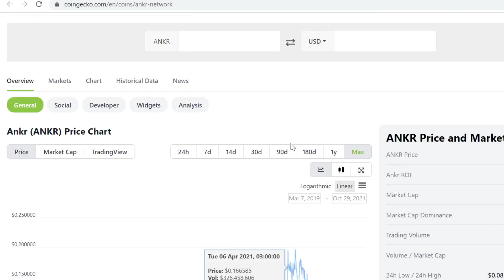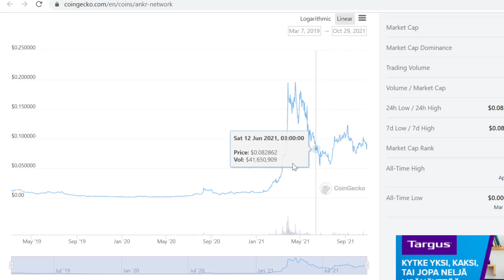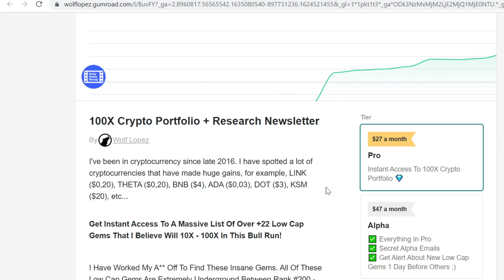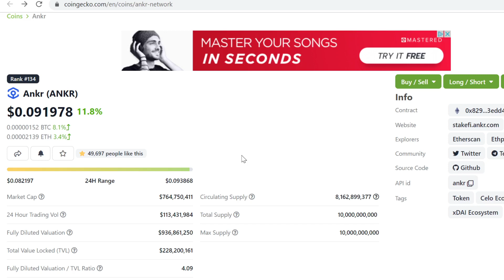Ankr (ANKR) Price Prediction 2021-2022